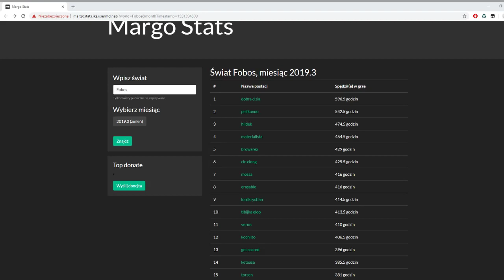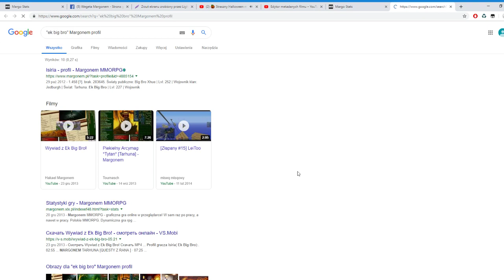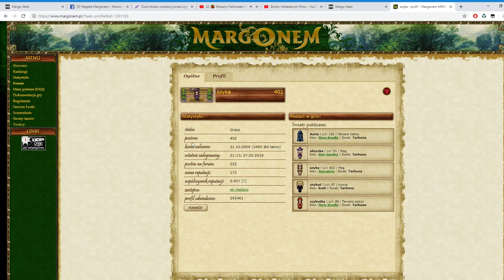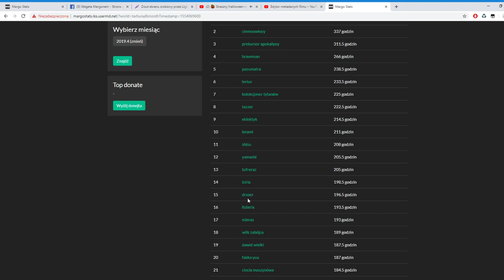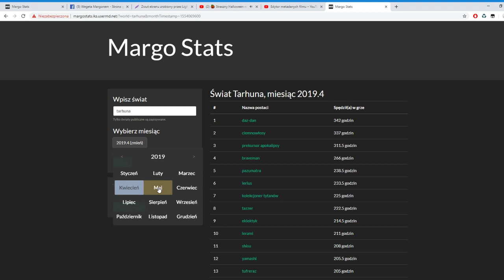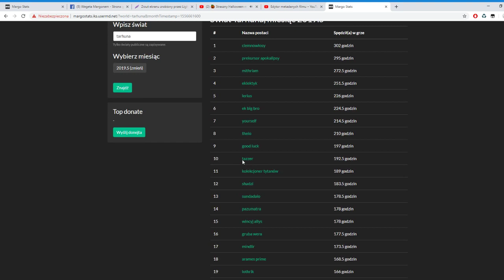MARGONEM TARHUNA - LISTA OSÓB KORZYSTAJĄCYCH Z BOTA! WSZYSTKO JASNE! TOPKA I NIE TYLKO ... :)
Witam, zapraszam Was na nieco nietypowy film, właśnie otrzymałem listę "pelikanów" co grali na hybot.pl i nie tylko... :) Zostawcie łapkę w górę aby pokazać, jak głęboko macie w dupie te kurwy ulane, co odpalają komputer na noc, tylko po to, aby LVL wpadł, śmieszne, lecz prawdziwe... a TAKŻE NAPISZCIE KOMENTARZ JAKI KOLEJNY ŚWIAT, POZDRO 600